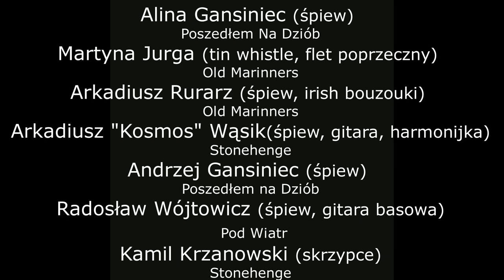SZPUNT "Jutro w południe"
sł. A. Gansiniec, A. Rurarz  muz. A.Rurarz
Szantowy Projekt Uwarunkowany Niecodziennym Trybem to pomysł stworzony przez muzyków sceny folkowo-szantowej w ramach zagospodarowania nadmiaru czasu wolnego, wygenerowanego przez koronawirus.
w projekcie wystąpili:
Alina Gansiniec (śpiew) Poszedłem Na Dziób
Martyna Jurga (tin whistle, flet poprzeczny) Old Marinners
Arkadiusz Rurarz (śpiew, irish bouzouki) Old Marinners
Arkadiusz "Kosmos" Wąsik (śpiew, gitara, harmonijka) Stonehenge
Andrzej Gansiniec (śpiew) Poszedłem Na Dziób
Radosław Wójtowicz (śpiew, gitara basowa) Pod Wiatr
Kamil Krzanowski (skrzypce) Stonehenge